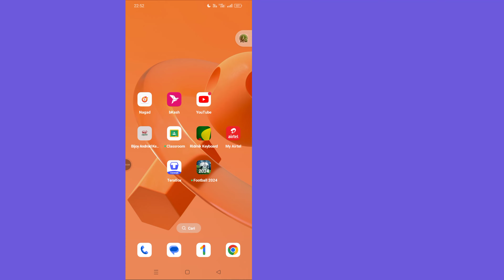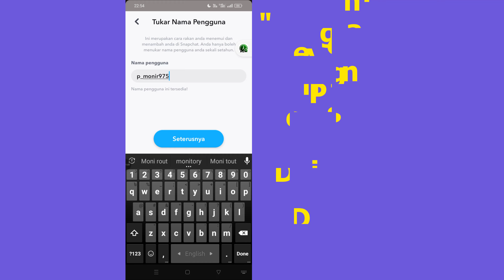Cara Menukar Nama Pengguna Pada snapchat || Kemas kini Nama Profil Snapchat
Dalam video ini, saya akan menunjukkan kepada anda langkah demi langkah cara menukar nama pengguna anda pada Snapchat dan mengemas kini nama profil anda dengan mudah! Sama ada anda sedang mencari nama pengguna baharu atau hanya mahu mengemas kini nama paparan Snapchat anda, tutorial pantas ini akan membimbing anda melalui kaedah terkini pada tahun 2024. Tidak perlu risau tentang kehilangan maklumat akaun anda—hanya ikuti dan kemas kini nama pengguna anda hari ini !
Bagaimana untuk menukar nama pengguna Snapchat 2024
Bagaimana untuk mengemas kini nama paparan Snapchat
Petua tukar nama Snapchat
Perbezaan antara nama pengguna Snapchat dan nama paparan
Tutorial pantas untuk kemas kini profil Snapchat
Letakkan soalan anda dalam ulasan, dan saya berbesar hati untuk membantu!

@Programmer Monir
Jangan terbitkan sebahagian daripada atau video penuh dalam sebarang bentuk pada saluran video lain.